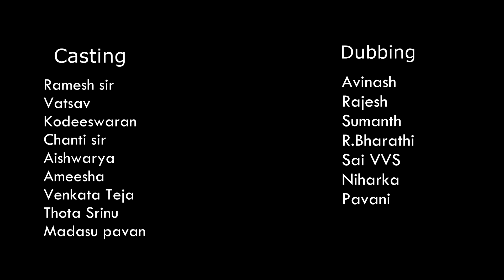Donate Blood & Be a Hero | A Shortfilm by RajuVatsavai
Conceptualized by Kodeeswaran
Written & Directed by RajuVatsavai
D.O.P : Upendra Roy
Casting :
 A.Ramesh Sir
 Vatsav
 S.Kodeeswaran
 Chanti
 Aishwarya
 Ameesha
 Thota Srinu
 VenkataTeja